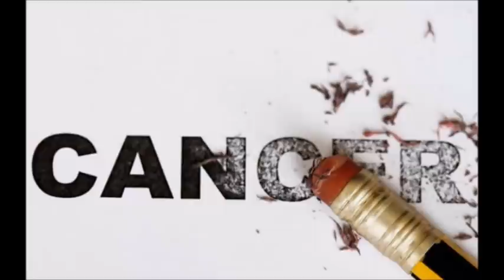Breaking Bad 5x12 (PART 2 REACTION) "Rabid Dog"